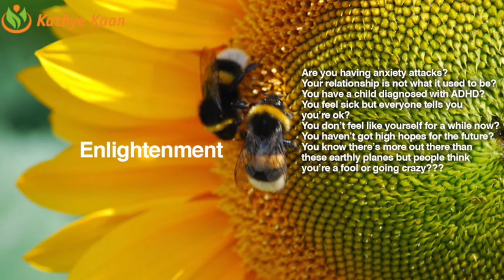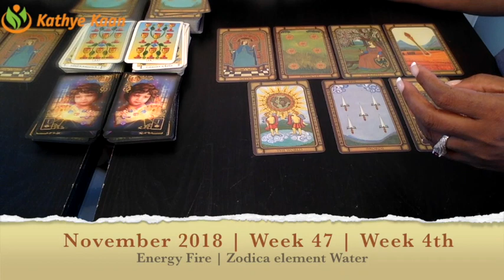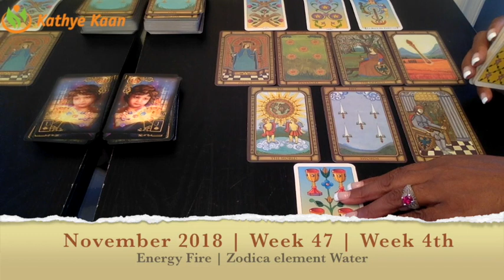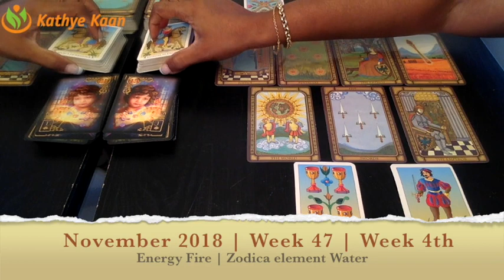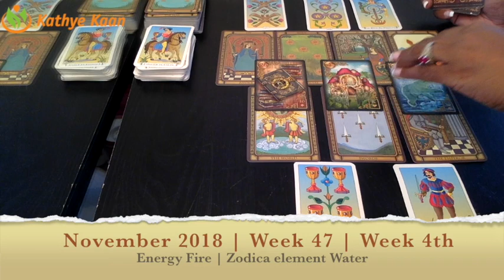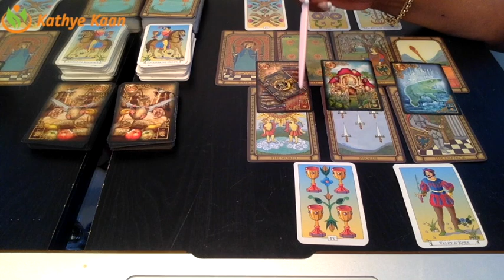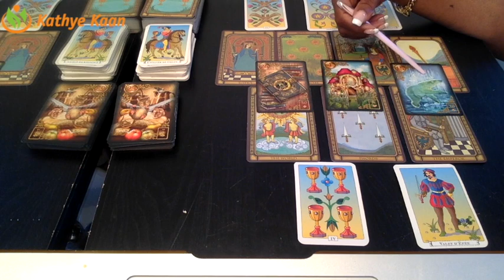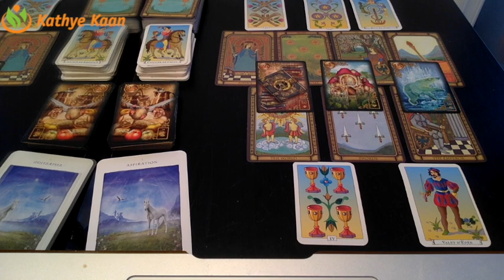ARIES Weekly Reading Psychic Tarot | Horoscope | Week 47 | NOVEMBER 19 - 25